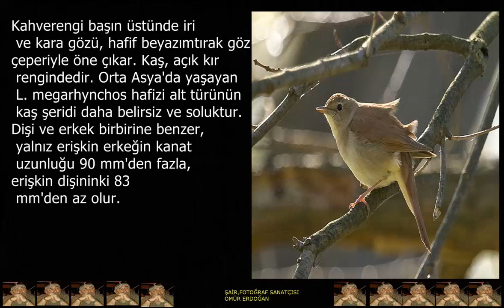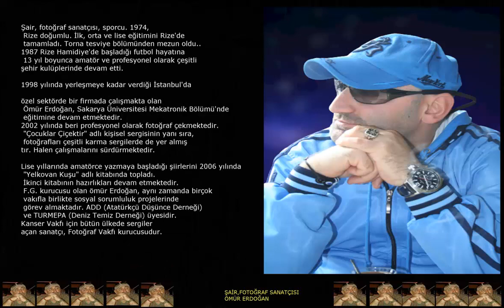Efsane bülbül sesi-Nightingale Voice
Nightingale bird is singing in spring. Birds chirping. The best bird song. Thrush nightingale. Luscinia luscinia. Nature sounds and relaxing.
Bird nightingale song, sound, call, voice. Nightingale bird singing at sunrise. Nature Sounds
Relaxing clear sound of Nightingale singing accompanied by the gentle trickling sound of a peaceful river flowing through a lush green forest. This video of Nature in its pure natural state creates an atmosphere of peace and tranquillity. It can help relax the mind and body, enabling greater clarity and a more balanced and productive state of being.